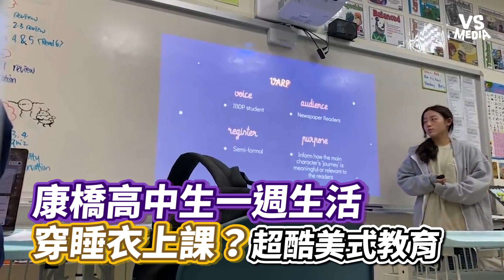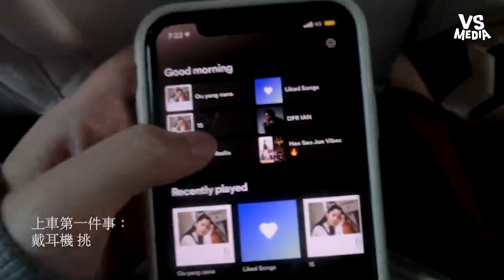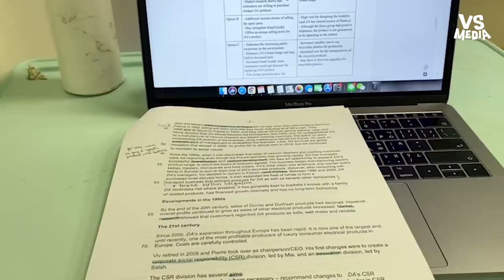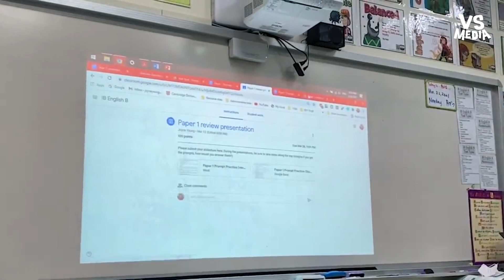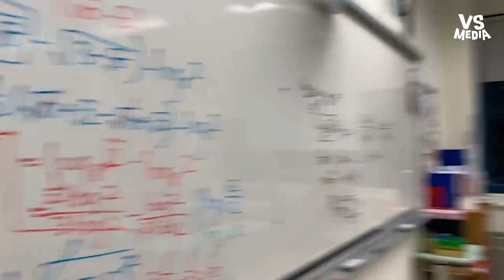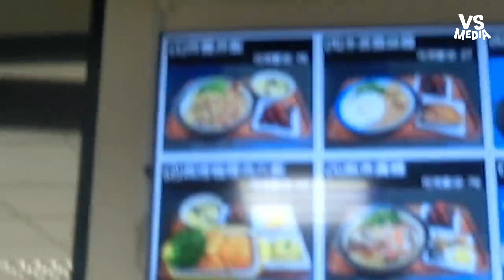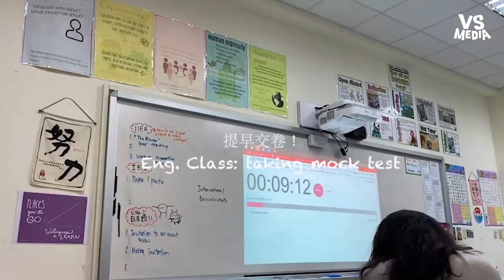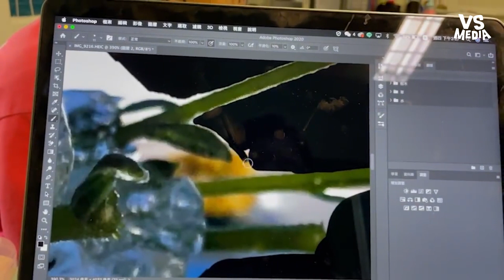康橋高中生一週生活穿睡衣上課？超酷美式教育｜VS MEDIAｘ@KarinaYang